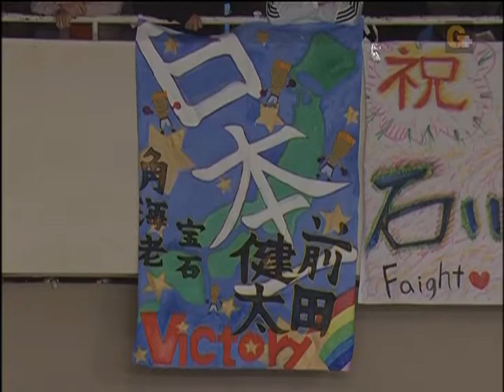知念勇樹（琉球） vs 前田健太（角海老宝石） 第56回全日本新人王決定戦ライトフライ級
2009年12月20日 後楽園ホール
第56回全日本新人王決定戦ライトフライ級